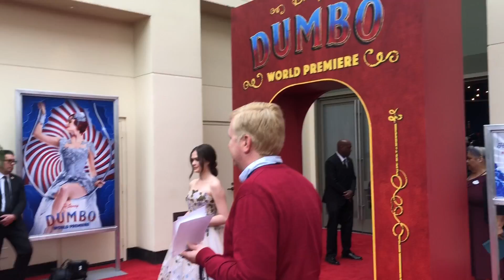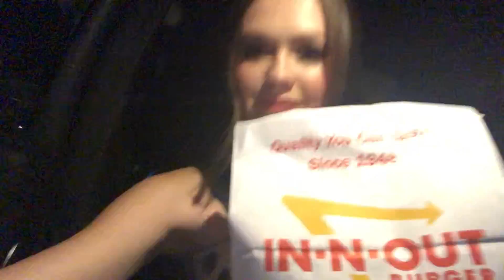Dumbo World PREMIERE....Olivia Sanabia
Follow me along as I go to the Dumbo world premiere at the El Capitan theater!!! I got to watch the movie which was amazing!!! I hope you liked this video!!

XOXO,
Olivia